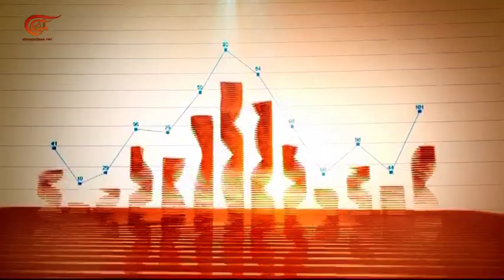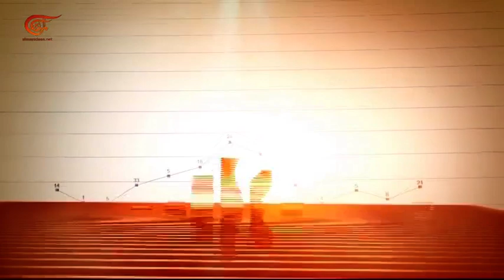الإقتصادية | العلاقات التجارية لسوريا في ظل العقوبات